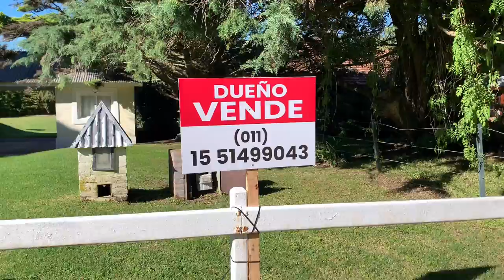Где отдыхают богатые аргентинцы. Как заработать много денег в Аргентине. Пинамар. Карило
Хотите больше видео о путешествиях по Аргентине? Поддержите мой канал и скажите виртуальное спасибо через пэйпал